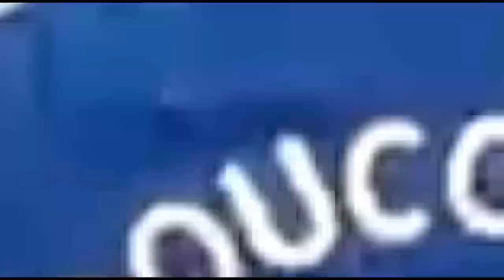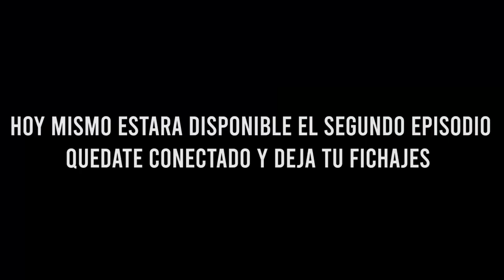💥Fifa 21 Modo Carrera EVERTON | Conquistando La Premier | #1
Bienvenido al Modo Carrera con el EVERTON en Fifa 21, intentaremos conseguir la Liga en su temporada 20/21 y de esta manera colarnos en puestos de Champions League. También mejoraremos el equipo en la medida en sea necesario